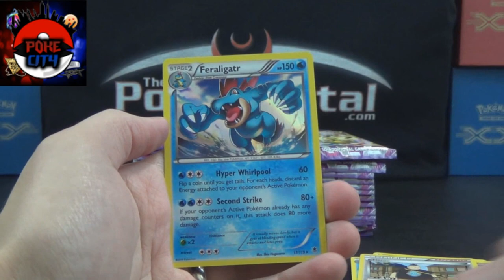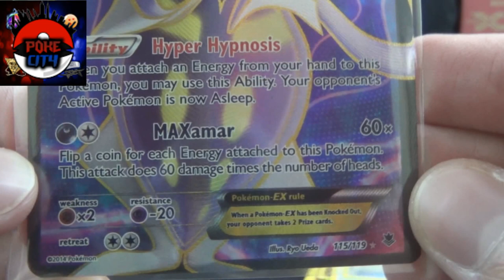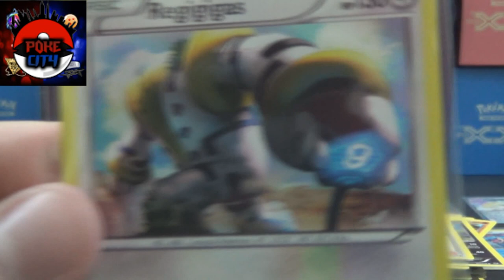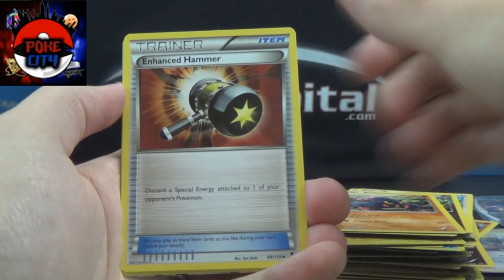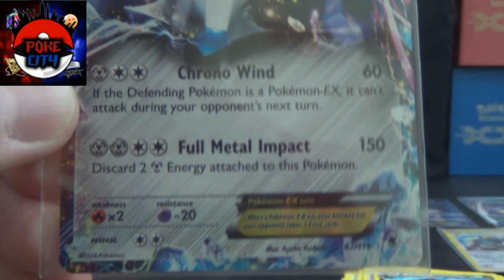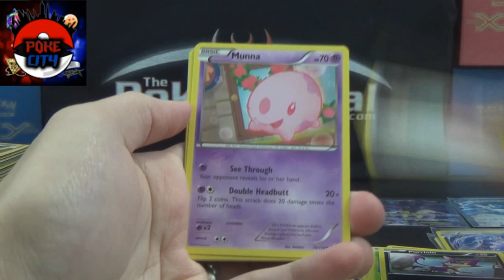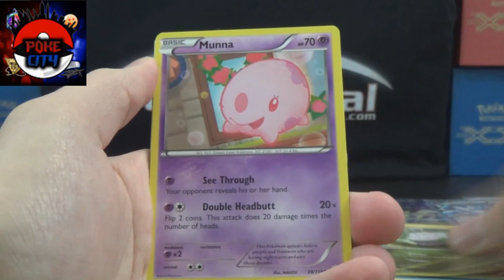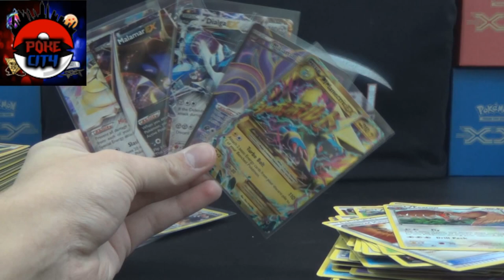Pokemon XY Phantom Forces Booster Box Opening Battle vs Poke City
Make sure you watch BOTH videos before reading the comments or you will likely encounter spoilers!

is our Pokemon e-commerce website!

You may alternatively buy this item on Amazon at:

Today, we present to you a Pokemon TCG XY Phantom Forces Booster Box opening BATTLE against Will we emerge victorious? You'll have to watch both of our box opening videos to find out!

Master Mysterious Powers!
Gather your courage and peer into the haunted void with the Pokemon TCG: XY Phantom Forces expansion! Mega manectric EX makes a shocking appearance to light the way, while the ghostly grin of Mega Gengar EX frightens challengers near and far. Take along Aegislash EX to give you an edge, push the limits of Mega Evolution with new Spirit Link cards, and call on all your Trainer knowledge to escape the eerie forces at work!

A sealed booster box of Pokemon TCG XY-Phantom Forces contains 36 sealed booster packs with pack art featuring Diancie, Aegislash, Mega Gengar, and Mega Manectric.

Each booster pack contains 10 cards. Holo rares (includes EXs, full arts, and secret rares) appear once per 3 packs on average.